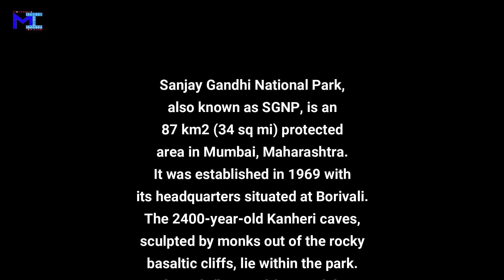At the Top of kanheri Caves | Sanjay Gandhi National Park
Sanjay Gandhi National Park, also known as SGNP, is an 87 km2 (34 sq mi) protected area in Mumbai, Maharashtra. It was established in 1969 with its headquarters situated at Borivali.

The 2400-year-old Kanheri caves, sculpted by monks out of the rocky basaltic cliffs, lie within the park. The rich flora and fauna of the Sanjay Gandhi National Park attract more than 2 million visitors every year.

Gantantra Divas Ki Hardik Shubkamnayen !
The Republic Day Of India Celebrated on 26 th January Every Year.
The Indian Constitution In Hindi Bharat Ka Samvidhan.
26 January 1950

This Place is called by the name of Sanjay Gandhi National Park.
spread on a land of 87km2 this national park incorporates many wild animals , different species of animals, birds, reptiles, insects etc.
The Kanheri Caves are a group of caves and rock-cut monuments cut into a massive basalt outcrop in the forests of the Sanjay Gandhi National Park, on the former island of Salsette in the western outskirts of Mumbai, India.

Location:
Kanheri Caves
Sanjay Gandhi National Park
National Park - Kanheri Caves Rd
Rajendra Nagar Society, Kulupwadi, Borivali East
Mumbai, Maharashtra 400066

 Ke Panjon
 Ke Nishan
Paye Gaye
SGNP Me